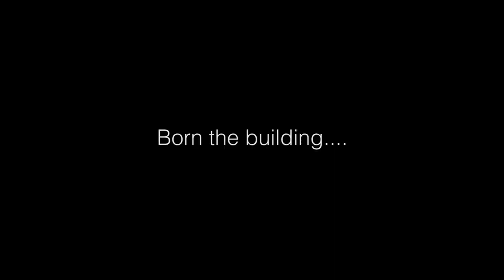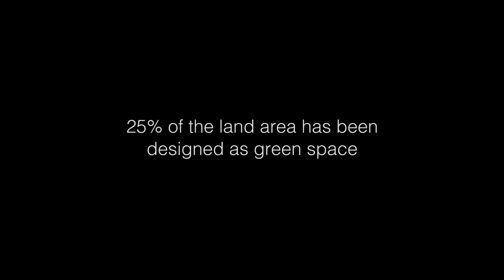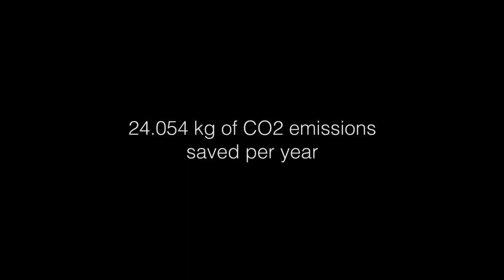Le Silla Factory - Timelapse 2014 - english version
The building of Le Silla Factory in 3 minutes